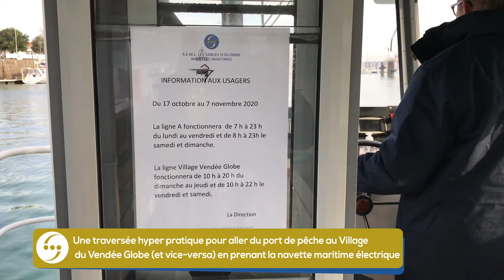VG2020-2021 - Le Clin d’Oeil du Jour : la navette maritime électrique Vendée Globe